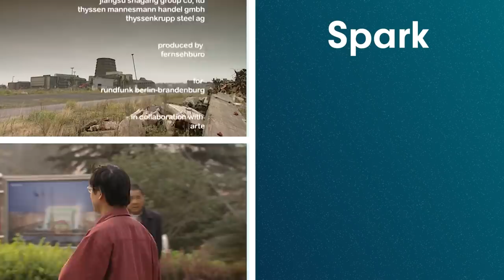The Fishermen Who Fish For Metal | The Earth's Riches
From spaceships to mobile phones, metals are an integral part of the objects that make up the world around us and that we use in everyday life. The metal industry is a major component of the world economy, and mining takes place all over the world. Yet their extraction and refinement is still an arduous and dangerous process, not only for the workers but for the surrounding environment.

Content licensed from TVF International to Little Dot Studios.